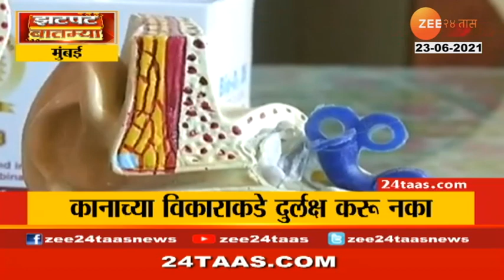MUMBAI PUNE DECCAN EXPRESS START 26 JUNE